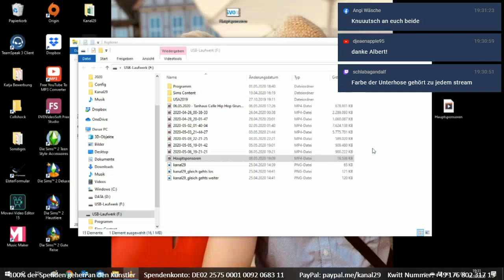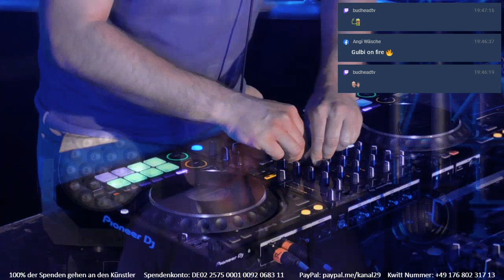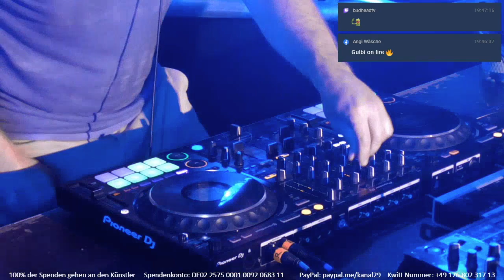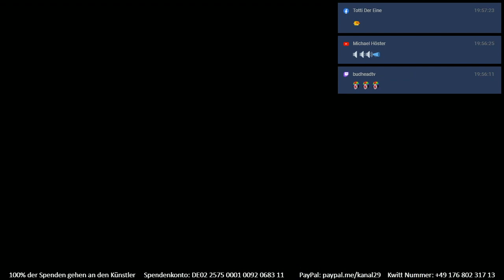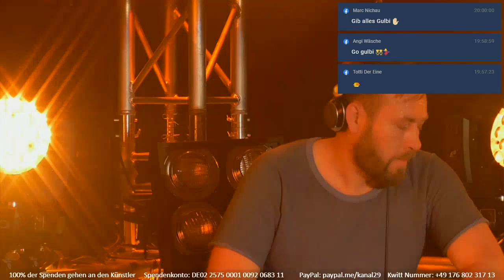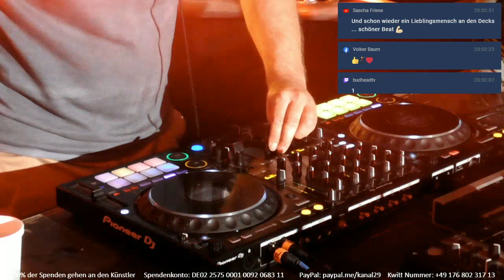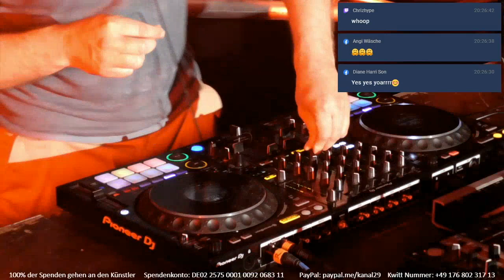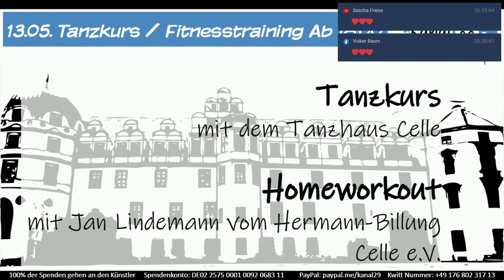08 05 2020 Clubkultur 2 - Gulbi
"Clubkultur" ist das Format für "junge Musik" auf Kanal29. Jeden Freitag (ausser den letzten im Monat - da Sonntags) gibt es gemischte Musik von klassischen Club Hits, über HipHop bis hin zur vollen Bandbreite elektronischer Musik.

In der zweiten Ausgabe zu Gast:
Gulbi (House)
Indieheroes (Indie/Rock)
Demented (Drum&Bass)